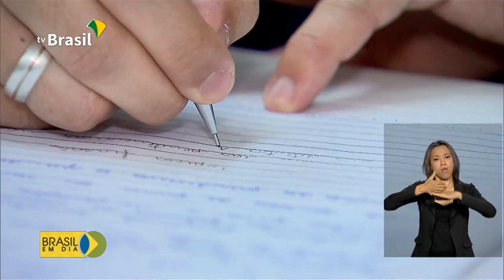Inscrições para o Prouni estão suspensas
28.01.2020 - O Ministério da Educação suspendeu as inscrições do Prouni, previstas para começarem hoje. O governo tenta na justiça liberar o resultado do Sisu.